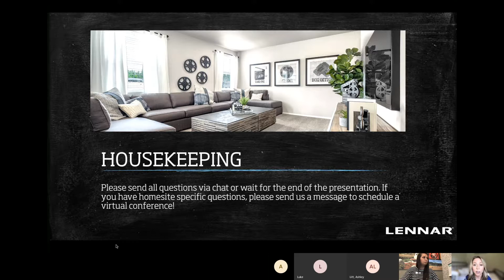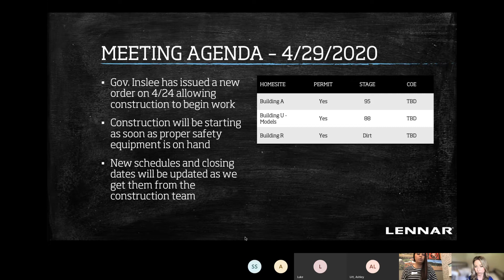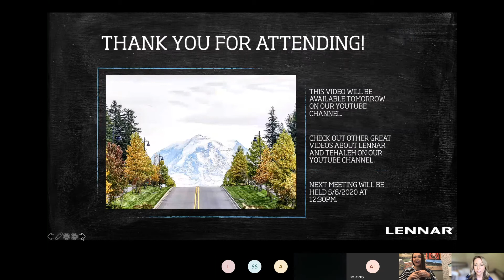4.29.2020 Discovery Park Townhomes - Town Hall Meeting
Town Hall Meeting on 4.29.20 - Discovery Park Townhomes, Lennar at Tehaleh
Bonney Lake, WA
Giving weekly updates on production and schedules for our newest community within Tehaleh.